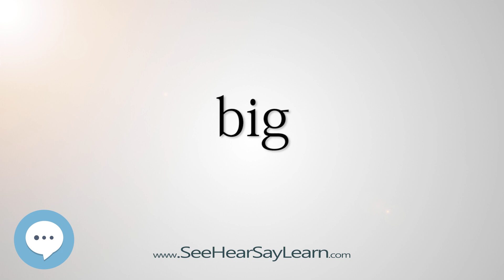big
This video is about "big".